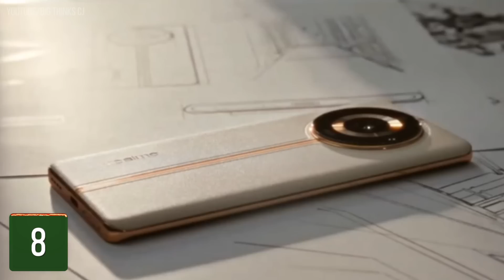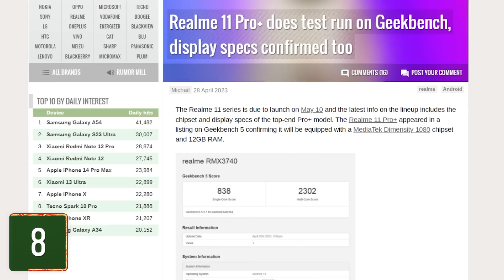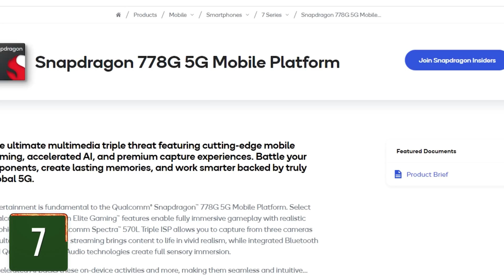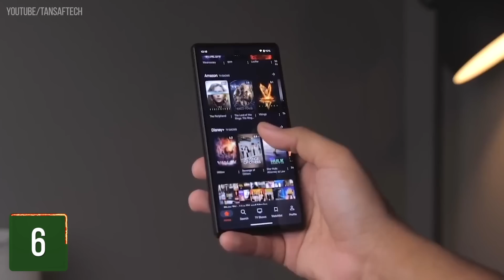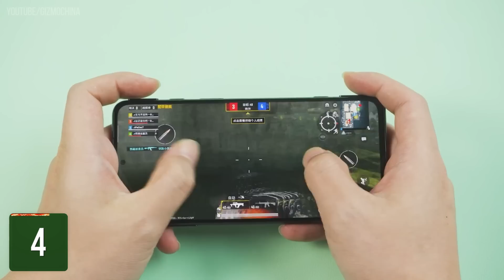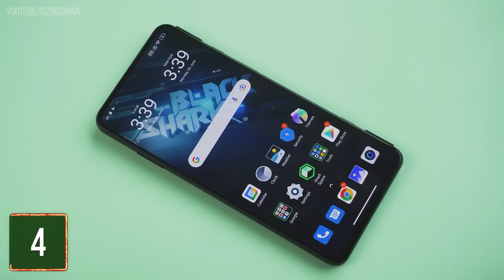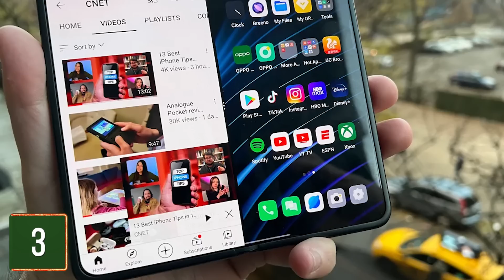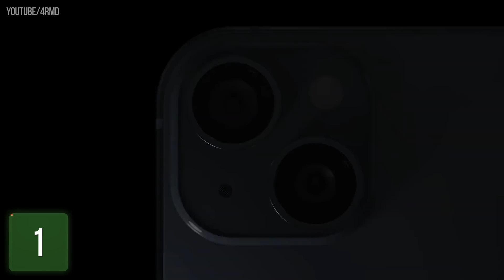НЕ ПОКУПАЙ НОВЫЙ СМАРТФОН, ПОКА НЕ ВЫШЕЛ ЭТОТ XIAOMI!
Пожалуйста, не покупайте этот смартфон, пока не вышел новый! Сегодня мы вам расскажем о том, какой телефон не стоит покупать в 2023 году! Так как многие сейчас решают, какой смартфон выбрать себе, рассматривают бюджетные модели, мы решили рассказать вам об устройстве, покупать который сейчас не имеет смысла! Так вы точно не ошибётесь с выбором телефона и купите действительно лучший недорогой смартфон! Так что обязательно смотрите это видео от начала до конца, чтобы узнать, какой телефон не стоит выбирать сейчас!